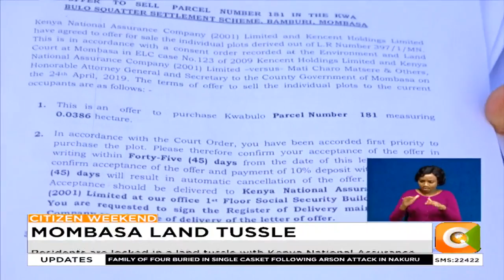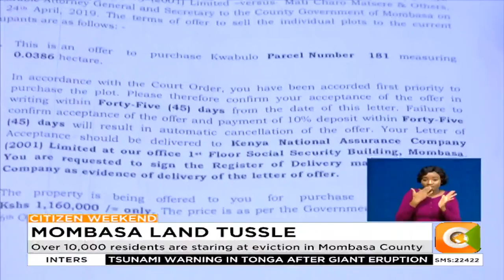Over 10,000 residents are staring at eviction in Mombasa County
Residents are locked in a land tussle with Kenya National Assurance